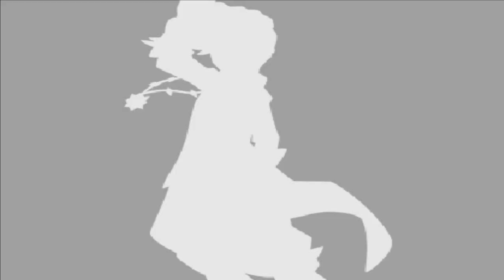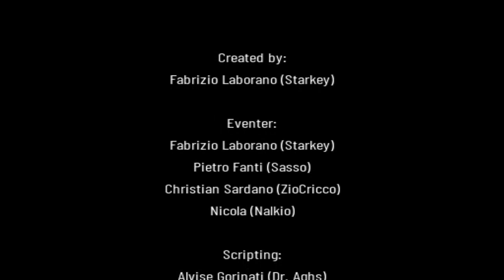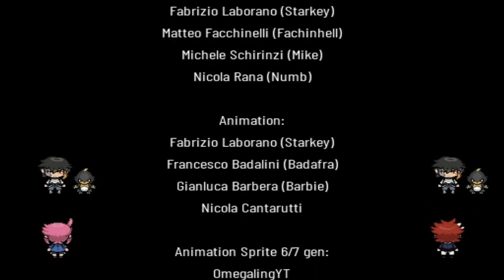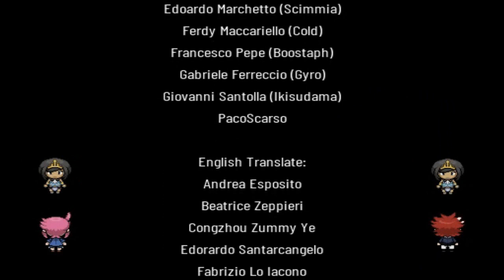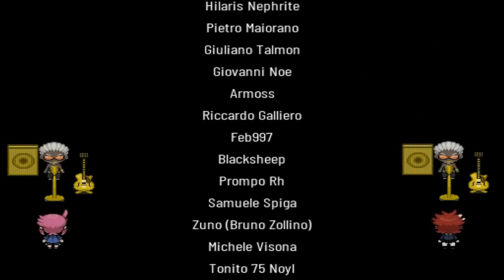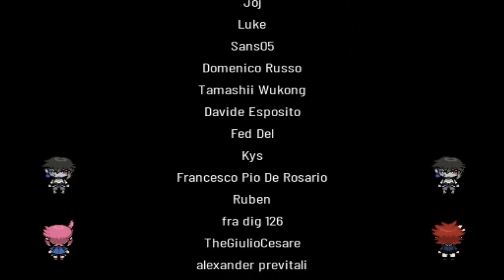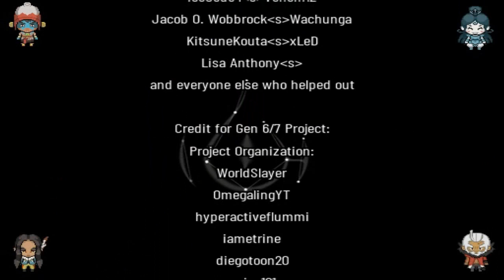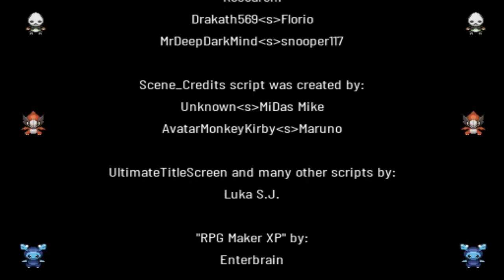Pokémon Xenoverse (FanGame) [ITA] 26 - Aster, LUMEN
Ovverosia il Campione.

68° walkthrough! E secondo fangame del canale! E primo fangame Pokémon!

Questo è un capolavoro di gioco. In breve tempo è diventato uno dei miei giochi Pokémon preferiti, e uno dei miei giochi preferiti in assoluto. Sì, mi è piaciuto così tanto.

Si tratta di un gioco creato dai fan ed uscito alla fine del 2020, nato da un progetto tutto italiano. Nonostante ancora qualche bug e glitch (che vengono risolti in pochissimo tempo), Xenoverse è giocabilissimo, completo e con molti altri update a venire. Per ora Xenoverse è più incentrato sul collezionismo e cattura dei Pokémon, ma spero in un aggiornamento sul competitivo (l'unica cosa che manca nel gioco).

In questa guida completerò il gioco, il post-game e magari farò uscire qualche parte extra, su come catturare Pokémon rari. Credo di aver ottenuto anche tutti gli strumenti che si trovano nei percorsi, nei dungeon e nelle città, ma non essendoci guide ufficiali è possibile che me ne dimentichi qualcuno. Se non prendo un oggetto, è perché si tratta di un oggetto importante, tanto da meritare video a parte (come gli update). Inoltre, molti oggetti che si sbloccano dopo particolari eventi non li ho mai scoperti.

Il gioco comprende parecchi nuovi Pokémon (la maggior parte con un design fantastico) e un nuovo tipo: il tipo suono, forte contro il tipo volante, acqua e folletto; debole contro elettro, drago e psico.

Nel mio team utilizzerò soltanto fakemon, tranne nella parte di gioco "competitiva" (che oltre al Condominio Lotta, deve ancora uscire). Questo perché i nuovi Pokémon sono... deboli? Forse qualche bug, o forse sono stati ridimensionati tutti, ma uno Scovile (un Pokémon piuttosto potente, credo) con Assorbisfera, usando fuocobomba e natura che aumenta l'attacco speciale, non ha sconfitto un Ampharos di 10 livelli inferiori. Mi ricordo che questo problema c'era anche nella beta, uscita 3 anni fa.

Il gioco è ovviamente gratuito: trovate il link per scaricarlo sul canale Youtube di WEEDle.

Versione di Xenoverse che sto giocando: 1.0.8
Titolo completo del gioco: Xenoverse: Per Aspera Ad Astra

Oh, sicuramente farò questo gioco anche in inglese.